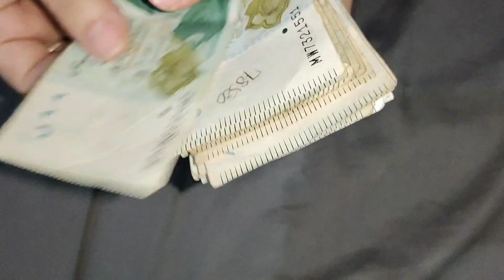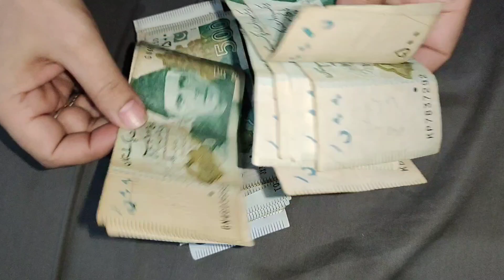Kahan Sy Aai Itny Pese | Aj Main Bohot Khush Hon